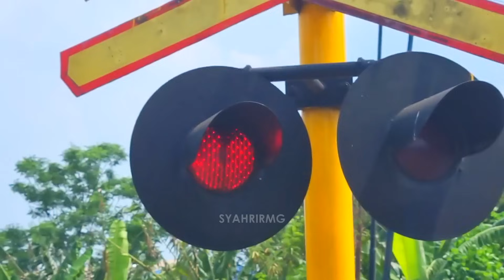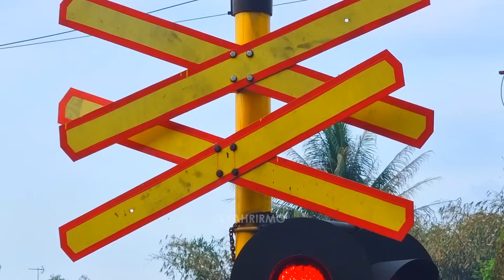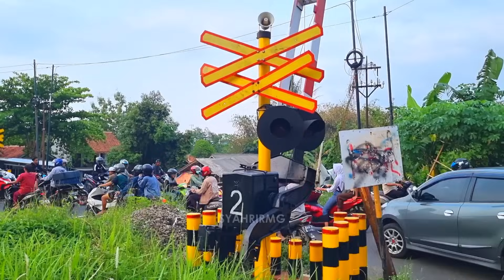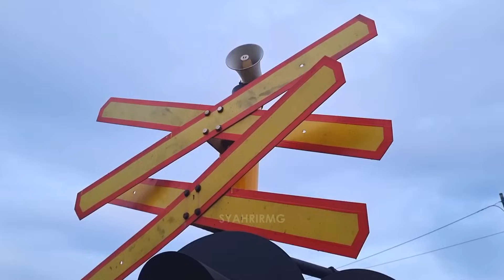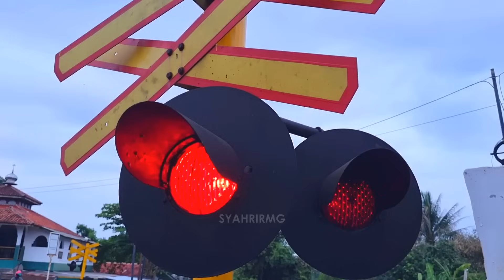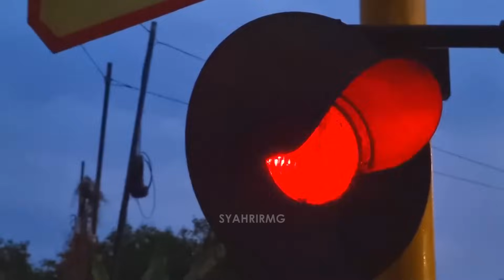Alarm Wantech? Perlintasan Kereta Api Cikopak Purwakarta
Perlintasan Kereta Api JPL 216 Cikopak antara Stasiun Cibungur - Sadang yang bunyi alarmnya hampir sama dengan alarm Wantech generasi terbaru.
Mungkin kebetulan yaa..